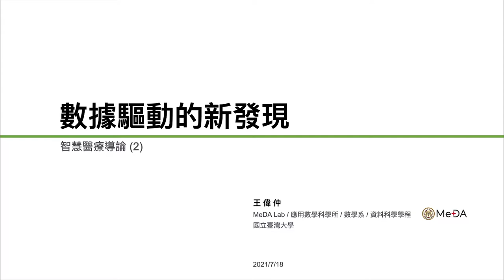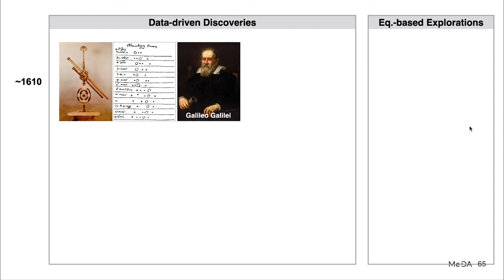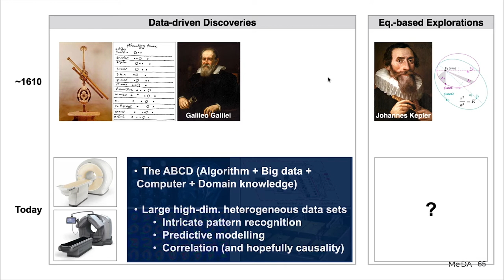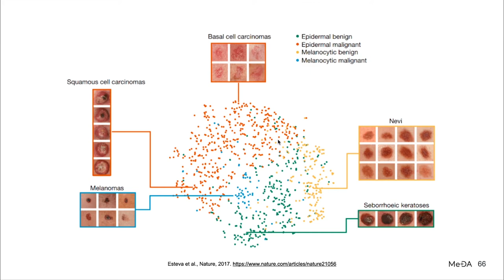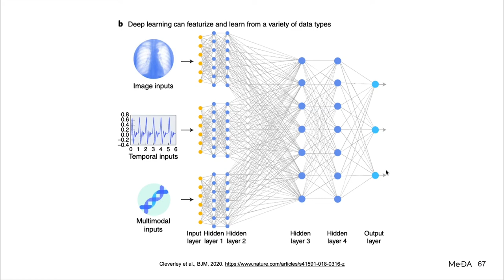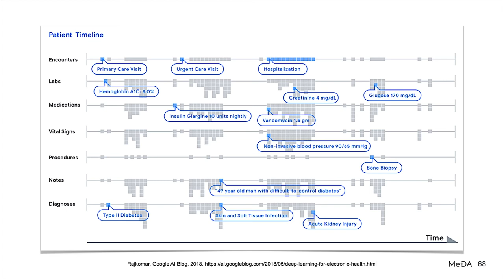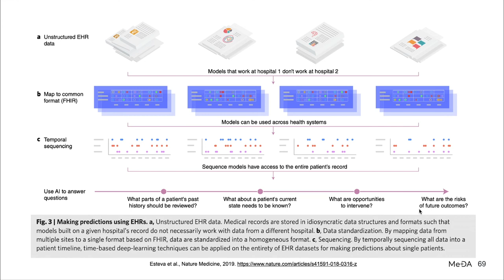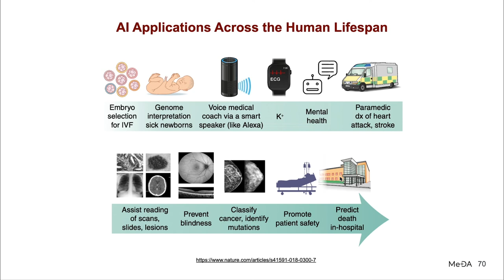【Lecture】Chapter 2-1: High-Dimensional Heterogeneous Data Analytics